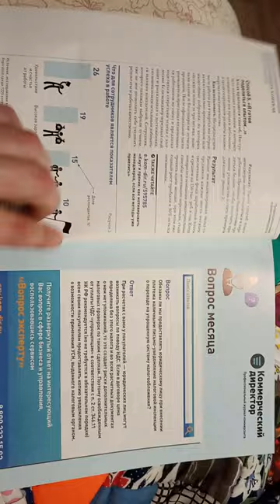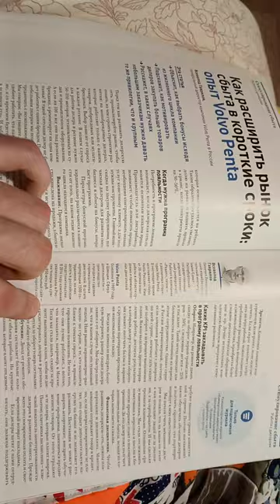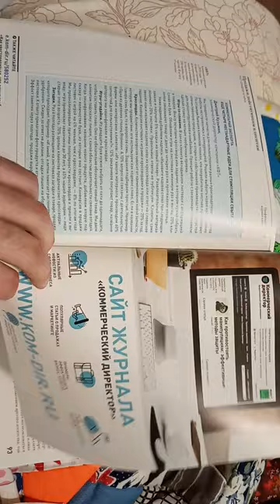Журнал Коммерческий директор